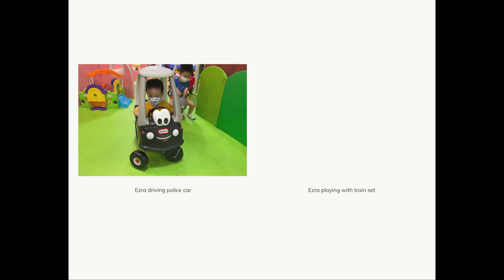[E&J] Sunshine Childhood Playland 03-Sep-2021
Ezra and Joel adventure to Sunshine Childhood Playland - Northpoint, Yishun